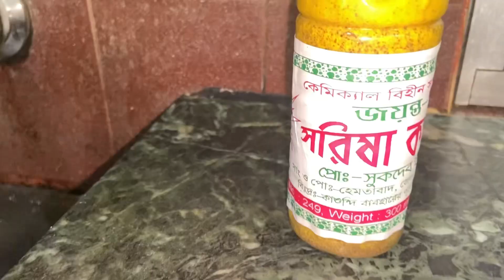দোকানের মতো জিভে জল আসবেই এই পিয়ারা মাখা খেলে ১০০% গেড়েনটি।।@sushomasvlog4480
আমার পরিবারের সকল কে অনেক অনেক ভালো বাসা
আজ আমি একটা মাখা করবো সেটা হলো____

পিয়ার মাখা রেসেপি

মাখতে লাগবে

পিয়ার
লংকা
সরিষা তেল
গ্রীন চিলি সস
চিনি
আমের আচারের তেল
সাদা লবণ
বিট লবণ
কাসুন্দি
লেবু

সব দিয়ে মাখলেই তৈরি পিয়ার মাখা

ভালো লাগলে অব্যশই like করবেন

@sushoma’s vlog